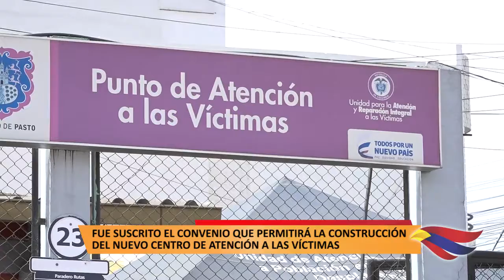FUE SUSCRITO EL CONVENIO QUE PERMITIRÁ LA CONSTRUCCIÓN DEL NUEVO CENTRO DE ATENCIÓN A LAS VÍCTIMAS